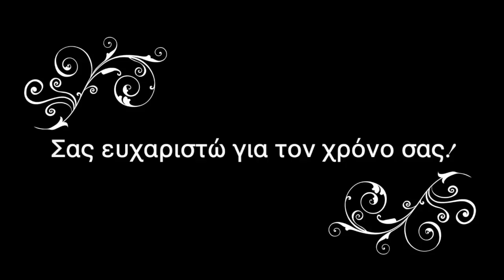JUMBO HAUL| UNBOXING PAROUSIASI | ΜΙΚΡΗ ΠΑΣΧΑΛΙΝΗ ΔΙΑΚΟΣΜΙΣΗ ΚΟΥΖΙΝΑΣ| ΠΑΛΙΑ ΣΑΝ ΚΑΙΝΟΥΡΓΙΑ